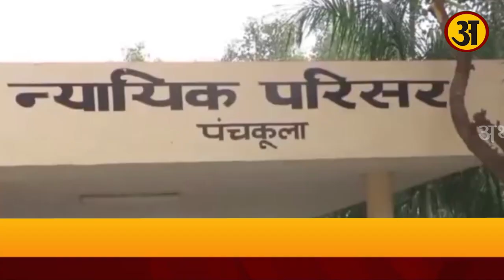Haryana के money laundering case में ED ने IREO ग्रुप के चैयरमैन ललित गोयल को किया गिरफ्तार